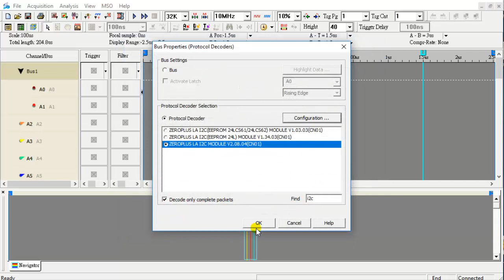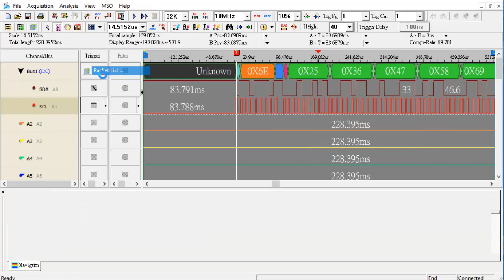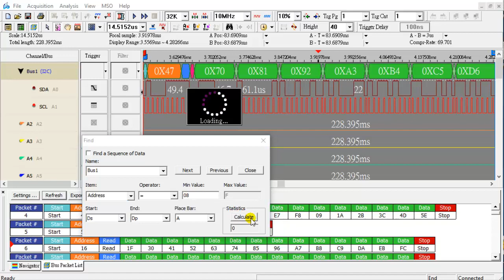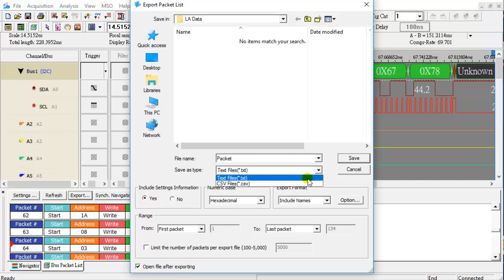LAP-C : How to measurement I2C bus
Video Introduction: How to measurement, decode, debug I2C bus. The user can trigger the "Start" status of the I2C bus. Use compression to record more data. The Packet List window will display the I2C packets in turn. Use the Find / Search feature to quickly check the packet. Export the package as a CSV or text file.

Brand name: Zeroplus
Product Category: Logic Analyzer Analyzer

Video description:
1. Set sample depth, frequency and trigger position
2. Group A0 and A1 channels into a bus. Set protocol decoders.
   Find the I2C protocol decoder. Configuration protocol decoder.
3. Set the trigger condition.
4. Enable compression function
5. Click the "Single Capture" icon .
6. Start the device under test
6. Push the zoom icon. Drag the mouse from bottom right to top left to zoom out.
8. Click on the top of the toolbar "View". From the drop down menu click on the "Packet List".
   The packets in the packet list and waveform are displayed synchronously .
   The user can set the packet information displayed in the setting window
   In order to view simple group information.
   Users can filter information in the protocol decoder.
9. Click on the top of the toolbar "Analysis". From the drop down menu click on the "Find".
   After setting the constraints, click the "Calculate" button.
   Click the "Next" icon. the packet list window will be updated synchronously
10.Click the "Export" icon. Export the packet list to CSV file or text file.
    After the text file is exported it opens
11. Click the "Show All Data" icon